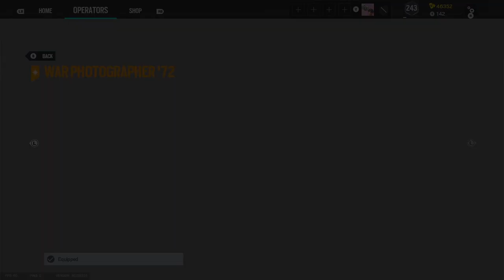HOLIDAY 2021 PACK! - Rainbow Six Siege